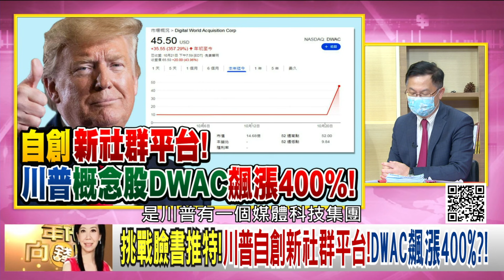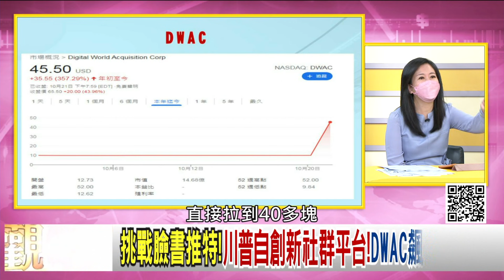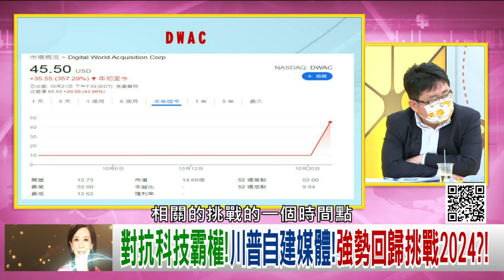精彩片段》黃世聰:川普自創新社群平台...【年代向錢看】2021.10.22